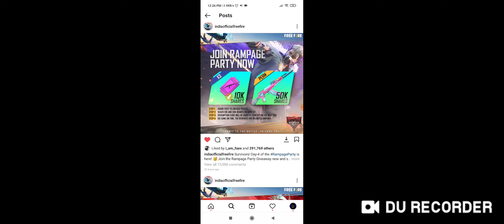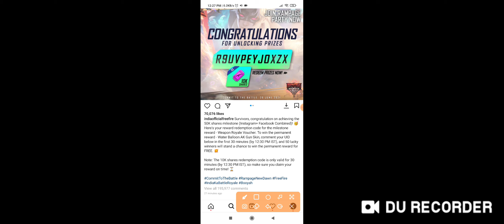TODAY REDEEM CODE | FREE FIRE REDEEM CODE TODAY | FREE AK GUN SKIN AND WEAPON ROYALE VOUCHERS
Free Fire Redeem Code Today | Redeem Code Free Fire | Today Redeem Code | Free Fire Esports India

1. free fire new event
2. free fire new event today
3. new event free fire
4. ff new event
5. ff new event today
6. new event
7. free fire
8. new event free fire today
9. free fire new event bangla
10. new event ff
11. free fire new update
13. free fire new event 2021
14. free fire new event rampage
15. today new event free fire
16. free fire rampage event
17. free fire new events 2021
18. free fire today event
19. today free fire new event
20. free fire new event 20 june
21. free fire new event tamil

1.Garena Free Fire Indonesia Live
2.Garena Free Fire Brazil Live
3.Garena Free Fire Brasil Live
4.Garena Free Fire India Live
5.Garena Free Fire Singapore Live
6.Garena Free Fire Thailand Live
7. Free Fire Nepal
8. Free Fire Bangladesh

1. free fire redeem code today
2. free fire redeem code
3. eid video redeem code free fire
4. free fire eid special music video redeem code
5. free fire bangladesh official redeem code
6. eid special music video redeem code
7. redeem code free fire
8. new redeem code free fire
9. free fire new event
10. redeem code free fire today
11. free fire eid music video redeem code
12. new event free fire
13. free fire
14. free fire world series redeem code
15. free fire new event today
16. today redeem code free fire
17. eid redeem code free fire

1. free fire new event
2. free fire new event today
3. new event free fire
4. ff new event
5. ff new event today
6. new event
7. free fire
HOW TO COMPLETE RAMPAGE PASS EVENT
1. free fire new event
2. new event free fire
3. free fire new event today
4. free fire rampage event
5. rampage pass event free fire
6. ff new event
7. ff new event today

YOUR SEARCHING-